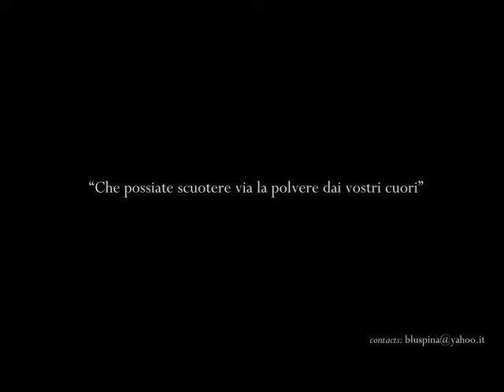The Sad Circus of Dimitri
Genno Panza (guitar) and Luigi Rubino (piano)

Video taken from youtube and edited by us...